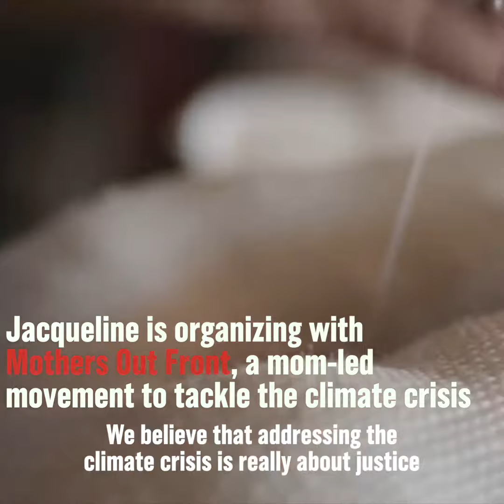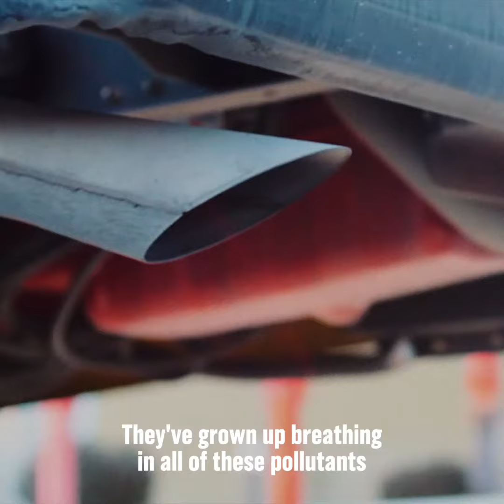Mothers Out Front & Kelsey Wirth | 2019 McNulty Prize Winner - Jacqueline's Story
Jacqueline lives in a community near San Diego, CA suffering from the adverse health effects of nearby pollution. Frontline communities, predominantly low-income communities and communities of color have been and will continue to be hit hardest by the negative impacts of climate change.

Mobilizing a national movement of mothers and families, Mothers Out Front, co-founded by Kelsey Wirth, is tapping a new force to protect the next generation from the health and environmental costs of the climate crisis. By halting fossil fuel infrastructure, eliminating dangerous gas leaks, and increasing renewable energy usage in cities across the country, they are empowering families and frontline communities to demand bold action on climate change.

Kelsey Wirth & Mothers Out Front are the 2019 Winner of the John P. McNulty Prize.